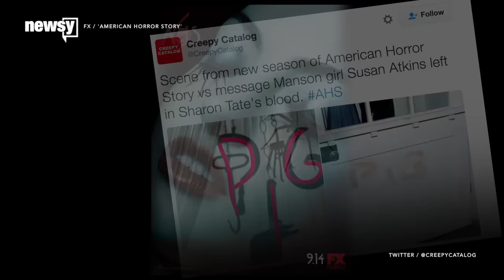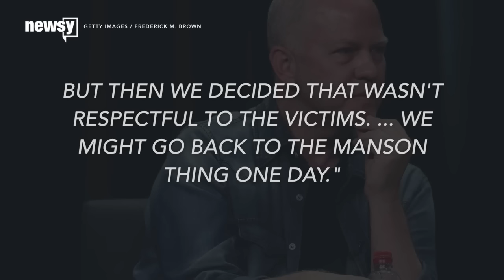'American Horror Story' to cover Charles Manson?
A lot of fans think so, and some clues from new promos seem to back up that theory.